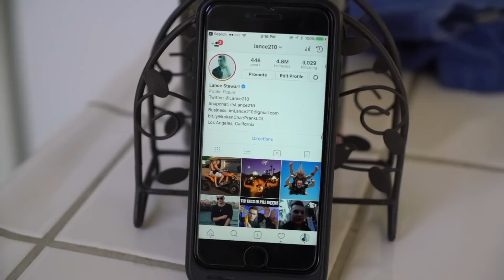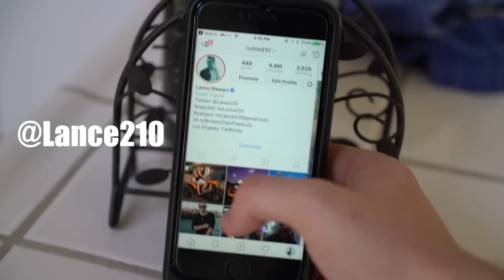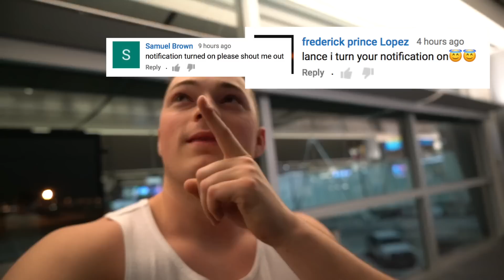WHY DID THIS HAVE TO HAPPEN! 😩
GONE WRONG

FAN MAIL:
BOX #203
1134 SO BLACK HORSE PIKE